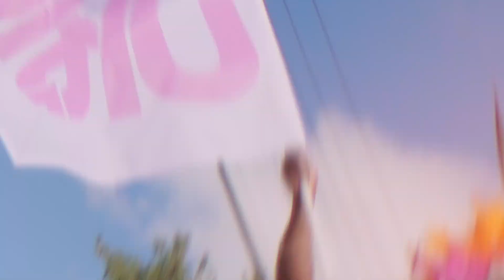Sugar Mas 48 Awesomeness advert